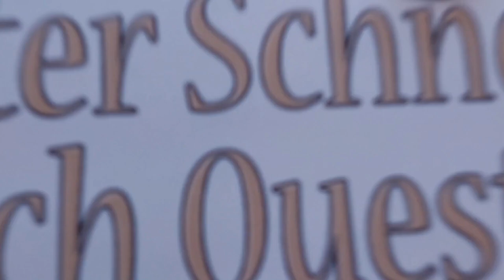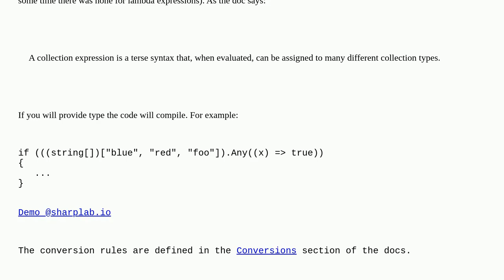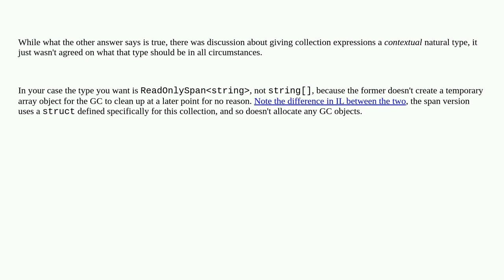There is no target type for the collection expression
A special thanks goes out to the community

  .net-8.0 c# c#-12.0 .net